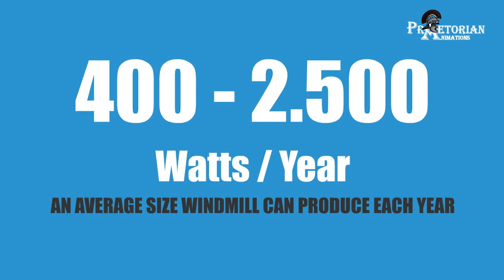How do wind turbines work and how much green energy can they produce?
See how windmills generates electricity, how much green energy can they produce and what is the minimum wind speed required to make it spin, all in this under 60 seconds animation. A windmill can generate electricity with ZERO greenhouse gas emissions.

Song: Silent Partner - Getting There